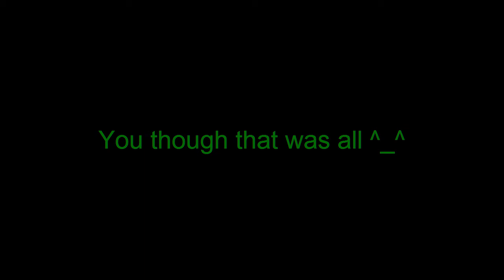My First entry for Experiment204 contest ^_^ (Round 1)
Well me and Experiment204 started a contest to know who is the best pwning the other with pivot fights, fads and jokes ^_^ so please comment, rate and decide who is better :D

:::::::::::::::::::::::::::::::::::::::::::::::::::::::::Superb150 VS Experiment204::::::::::::::::::::::::::::::::::::::::::::::::::::::::::::::::::::::::::::
ROUND 1
Experiment204 account :D